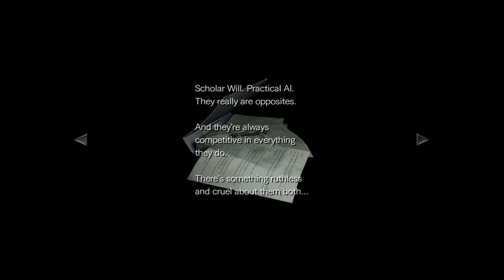تختيم Resident Evil Zero Remastered - الجزء 5- مفتاح النار